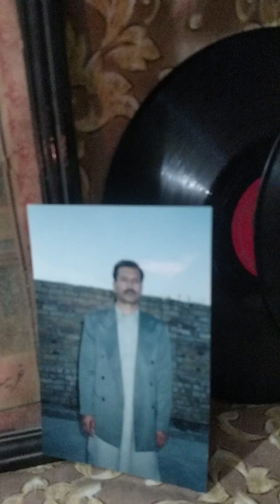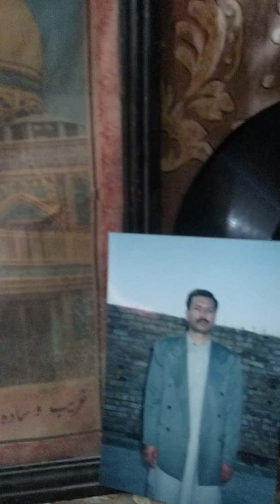Manqabat Imam Hussain(as)Voice of K.C.Day F.T.Upload by Shabbir Hussain Artist 27/02/2020